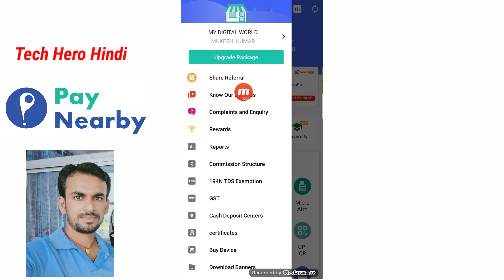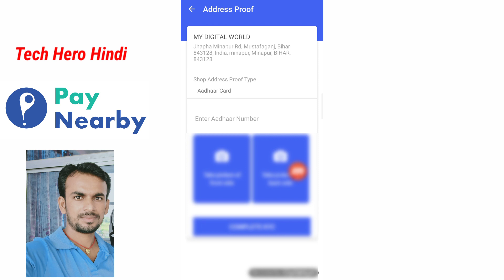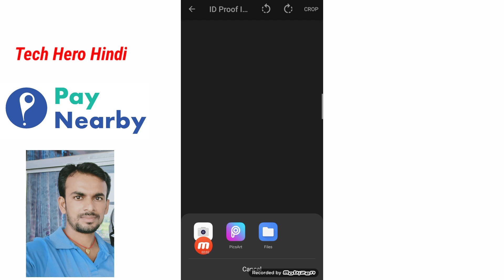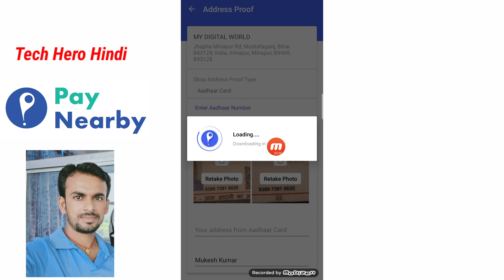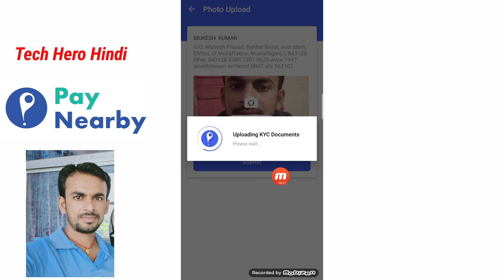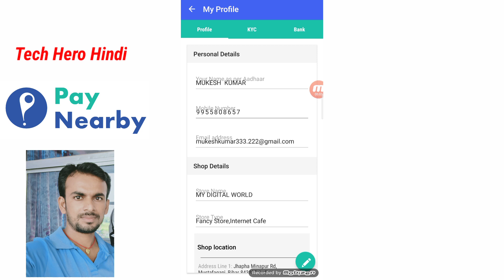Paynearby Self Kyc kaise karen करना हुआ आसान अब ऐसे करे बिना डिस्ट्रीब्यूटर के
how to paynearby self KYC

paynearby self KYC problem solve